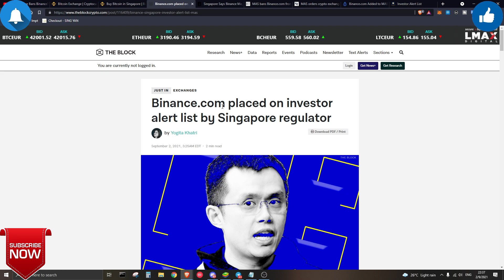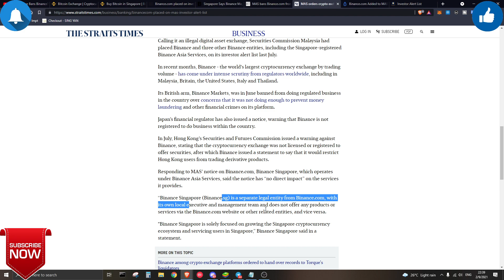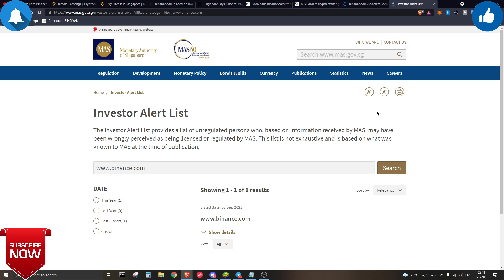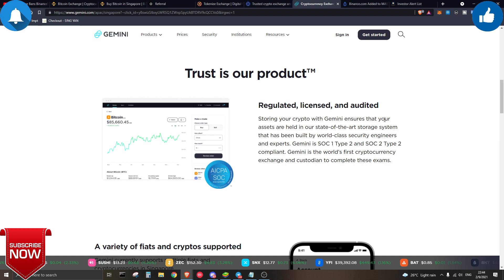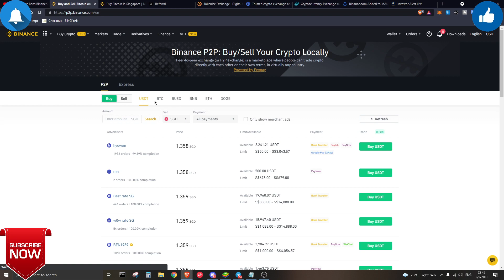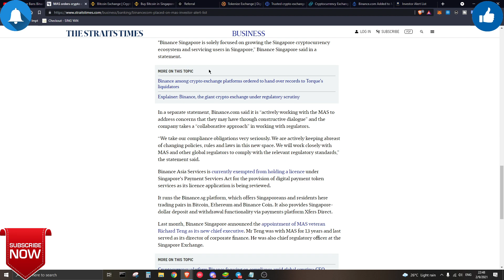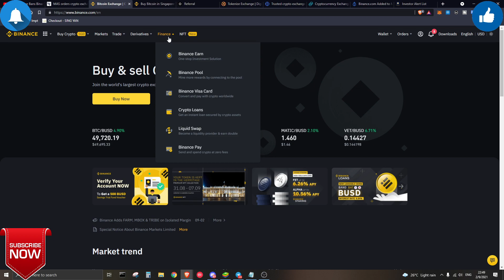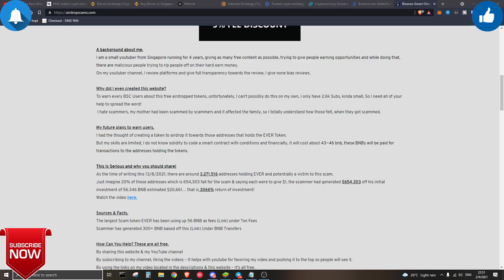Singapore Bans Binance? How Sial Like This? Die liao cannot trade professionally?! 😱😪 "REUPLOADED"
- Did Singapore really Banned Binance from operating in Singapore?!
In this video we are going to find out everything and my personal opinion!
Many headlines and confusing you!

Remake this video after noticing the SUB,Like,Notification was blocking off everything... FML so I place it all at the side and please smash the like button and sub, it's totally free

If you are looking for alternatives feel free to use these exchanges.
|Get $50 when trading $100
|Regulated Licensed and quite popular
|Singapore Exchange Can Use Limit Order

💰Professional trader? Grab your $600 welcome bonus
💰Real passive income here
Get $20 for funding $1000
💰Support me Find Real Passive Income Sites?!

Share this scam that is on-going!

Sources:
MAS Investor Alert List Binance

00:00 Intro
00:30 News On Binance Being Banned In Singapore
01:55 Differences Between BinanceCom & BinanceSG?
03:42 MAS Investor Alert List?
04:38 What The Alternative?
06:34 My Personal Opinion Is Binance Really Banned?
11:36 Outro Important!
*No Financial advice is given, Only My Personal Opinions, Do it at your own risks!*
😀 Questions? Don't be Shy / Follow Me 😀

🙈 BTC  : 35qUZ5urRiVqJRvj8CuAN3cMxNMurFvHz3
🙈 ETH/ERC20 : 0xE9E129aD58108B99c432AB00A92a82fC68bc2a90
🙈 BNB/BEP20 : 0xE9E129aD58108B99c432AB00A92a82fC68bc2a90